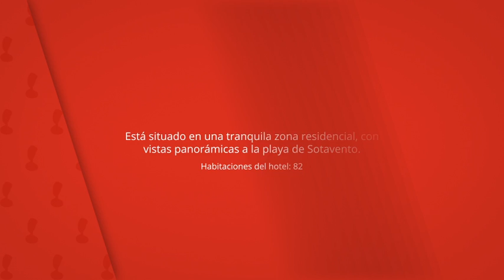Esmeralda Maris, Costa Calma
Este alojamiento está a 4 minutos a pie de la playa.

Está situado en una tranquila zona residencial, con
vistas panorámicas a la playa de Sotavento.

Esmeralda Maris
Habitaciones del hotel: 82, Alojamiento de 4 estrellas